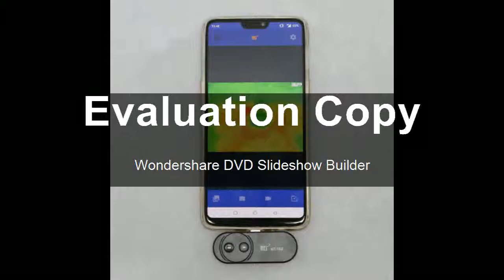Buying Phone Thermal Infrared Imager Support Video and Pictures Recording Face Detection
Product On Aliexpress

Brand Name:HtiDisplay Type:DigitalDisplay Size:1.9 Inches & UnderStyle:HandheldMax Measuring Temperature:120°C & AboveModel Number:HT-102Usage:Mobile Phone Thermal Infrared ImagerPlug:USB Type-CFrame Rate:9HzVisible Image Resolution:640x480Infrared Image Resolution:32x32